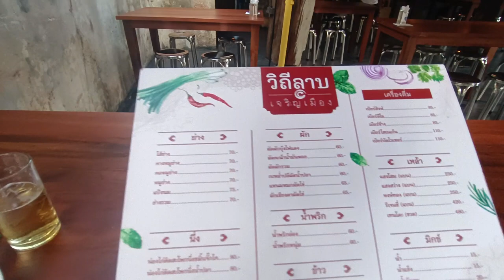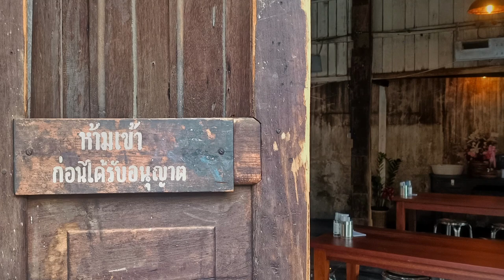ร้านลาบ เชียงใหม่ วิถีลาบ เจริญเมือง ลาบควายดิบอร่อยมาก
พาเพื่อนมากินร้านเปิดใหม่ สไตล์แบบบ้านๆ  ร้านตั้งอยู่ย่านวัดเกต
ลงสะพานนวรัฐอยู่ขวามือ อาหารพื้นเมือง ลาบควายดิบ แกงอ่อมเครื่องใน แนะนำครับ
หากข้อมูลและการแปลภาษาไม่ถูกต้องขออภัยไว้ด้วยนะครับ
Bring friends to eat at the newly opened restaurant. home style The shop is located in Wat Ket area.
Get off Nawarat Bridge on the right. Local food, raw buffalo salad, and om om en entrails curry. Recommended.
If the information and translation are not correct, I apologize.